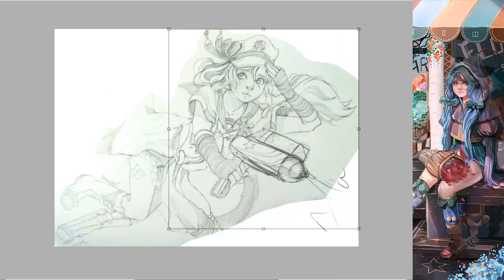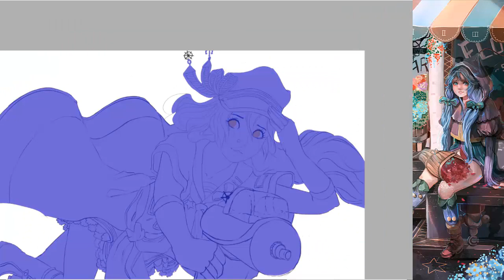UMI SONODA |SPEEDPAINT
Hello !!!
Umi best girl  :DDDD I also love Nozomi , so I spent all my gems in this honor scouting -150-  but I didn´t get anything OTL *cries in a corner*  and the worst part was that all the scouts were 1 SR TcT, so I decided at least draw my fave card , hope you like it !

Tools:
* Cintiq 13 HD
*Easy paint tool SAI & PS cs6

MUSIC CREDITS
Lucas King- A tired warrior.
TheFatRat and The Calling feat. Laura Brehm